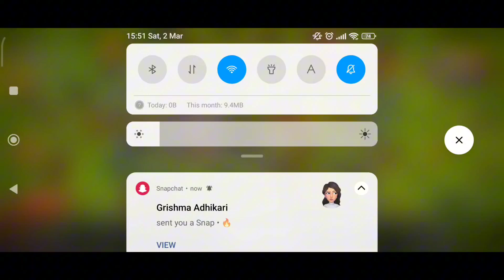LIVE LEGEND ATTACKS || DAY 6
LIVE LEGEND ATTACK | MARCH SEASON | ROOT RIDER

Clash of clans | th16 legend league attck